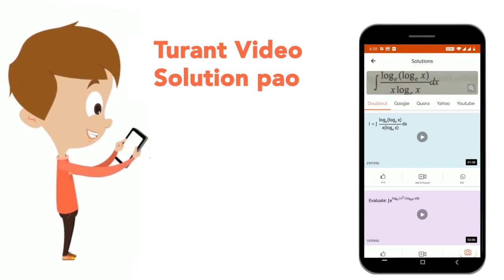((2.3)^(3)+0.027)/((2.3)^(3)-0.69+0.09) का मान क्‍या है? | CLASS 14 | SIMPLIFICATION | MATHS | D...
((2.3)^(3)+0.027)/((2.3)^(3)-0.69+0.09) का मान क्‍या है?
Class: 14
Subject: MATHS
Chapter: SIMPLIFICATION
Board:GOVT

👉 Have Any Query? Ask Us.